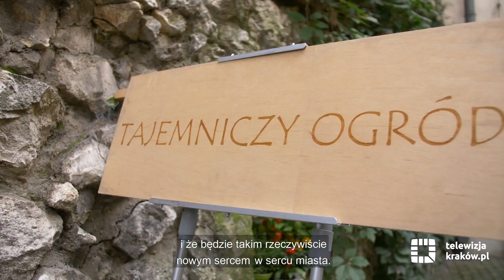Tajemniczy ogród na dziedzińcu magistratu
Trwają ostatnie przygotowania do odsłonięcia tajemniczego ogrodu na nieznanym dla większości mieszkańców dziedzińcu Urzędu Miasta Krakowa przy pl. Wszystkich Świętych. Będzie to wyjątkowe miejsce na zielonej mapie Krakowa – pełne zieleni, zaaranżowane w miejscu zacisznym i spokojnym.